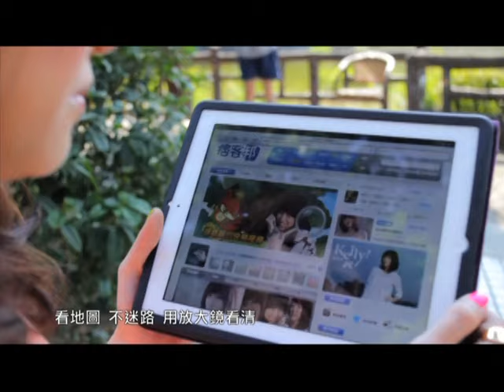潘嘉麗 Kelly Poon【快樂搜尋 Happy searching】Official Music Video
【HOT ROCK】
2011 潛麗嘉人  超給麗  Kelly 潘嘉麗
黑白世界，有愛就多彩；花花樂園，有我更精采。
潛麗嘉人久等囉～我是「Kelly 潘嘉麗 」！
「超給麗 」第一波快樂主打 「快樂搜尋 」

"勇於踏出舒適領域，你需要一首 happy song"尋找自己的 happy moment！

Kelly〈快樂搜尋〉是一首想跟著輕快節拍奔跑的HAPPY SONG，親切好記的旋律，激勵久待辦公室、或是生活一肚子鳥氣的我們，勇於踏出舒適領域，尋找自己的HAPPY MOMENT！Kelly堅持做自己，也做自己最喜歡的事，就是不放棄唱歌！不只唱歌，還挑戰身兼音樂製作人的重責大任！

〈快樂搜尋〉呈現Kelly全新自我誕生的寫照，製作EP歌曲的歷程充滿挑戰，理想如何與現實連上線？腦海中的金點子怎麼說服大家？...這些都是真正進入製作角色才會遇到的習題，Kelly曾經獨自一個人跑到人生地不熟的東台灣透氣、喘息，充分放電與充電之後回到熱鬧的市區，繼續與自己的夢想奮戰，終於推出這首充滿積極能量的HAPPY SONG──〈快樂搜尋〉！

〈快樂搜尋〉MV出現了一個特別的角色──「痞客邦吉祥物HAPPIX」，橘紅色討喜的狐狸造型人偶，在MV中演出與Kelly偶然相遇的好朋友，將「快樂」感染Kelly，也帶給大家歡笑。這支MV的通告從凌晨四點開始，「HAPPIX」裝扮由真人穿上，高有210公分，人偶裝重量達15公斤，頭和身體比例是一比一， 僅僅頂著頭部就足夠一個大男生流個滿身大汗，一旁需要指導老師協助穿上毛茸茸的「身體」以及指導動作，Kelly忍不住擔心他會不會在人偶裡面中暑呢？！可愛的造型與活潑逗趣的「HAPPIX」十分「給力」，不只引來一大早在公園活絡筋骨的阿公阿嬤、大小朋友的關注；在導演沒有刻意安排的情況下，「HAPPIX」靈活的身段不受裝扮限制，逗得Kelly跟著熱情互動，讓〈快樂搜尋〉MV拍攝過程充滿笑聲。

〈快樂搜尋〉MV拍攝經過許多地點：國父紀念館池畔、帝寶前的樹蔭分隔島，還有華中橋河濱公園，許多Kelly的朋友受邀入鏡，即使連續工作15個小時，Kelly仍感到跟創作過程截然不同的快樂，自然流露喜悅的心情投入工作，期許自己的新歌激勵大家把HAPPY傳出去～！

快樂搜尋(Happy Searching)
作詞：Kelly 潘
作曲：Kelly 潘

Happy Searching 快樂你在哪裡
尋尋覓覓尋找你的蹤影 親愛的你
請別訝異也不需要哭泣 多幸運彼此能夠相遇

快 用最快的速度
把濃濃鼻音 去除掉沒有什麼不行
反正又痛又美 離不開愛情
往前飛 不後退 我趕追不會累
看地圖 不迷路 用放大鏡看清

LaLaLaLaLaLaLaLa

快 用最快的速度
把眼淚曬乾 再大笑沒有什麼不行

Happy Searching 你在這裡